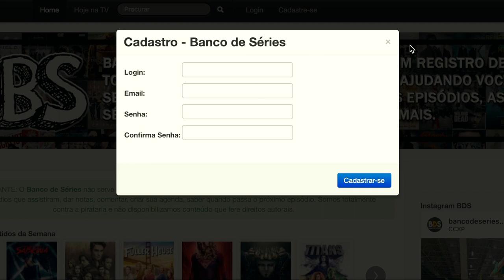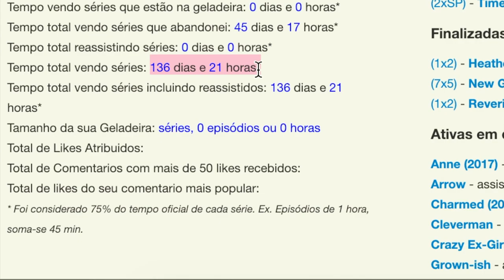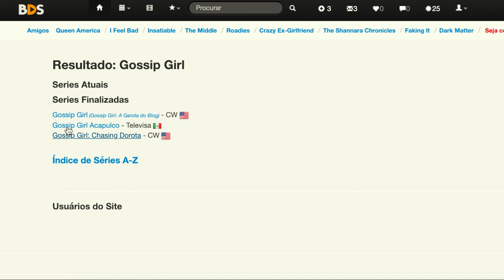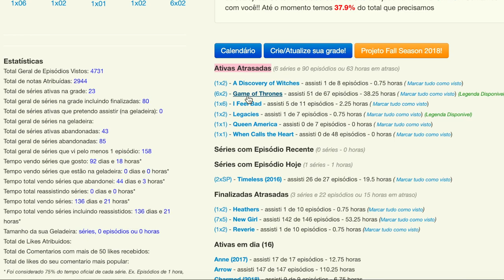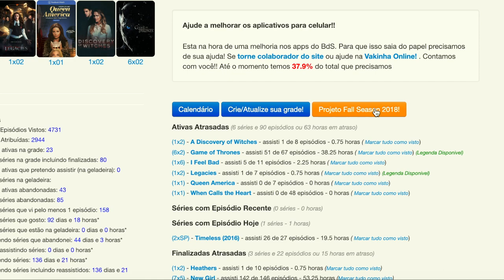COMO ORGANIZAR E DESCOBRIR SÉRIES NOVAS DE GRAÇA